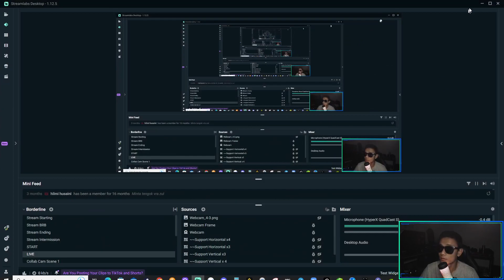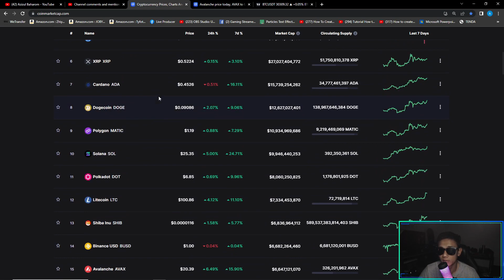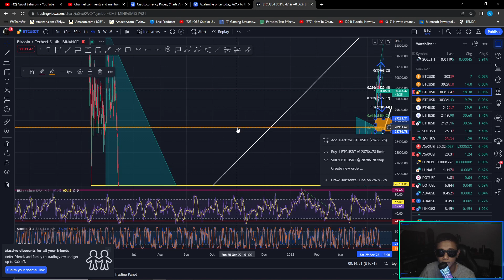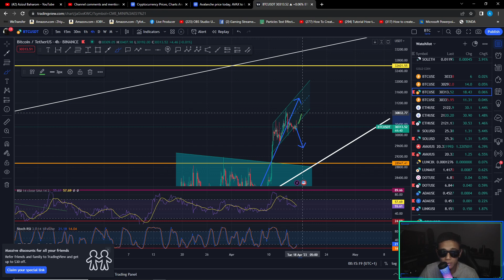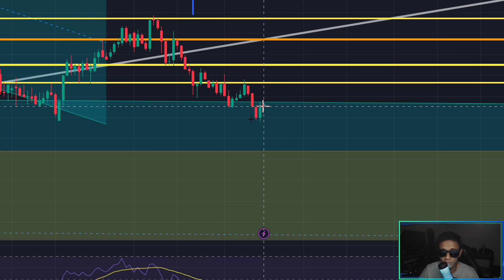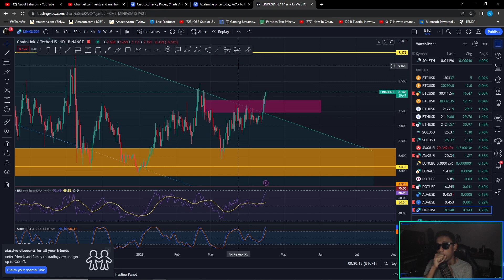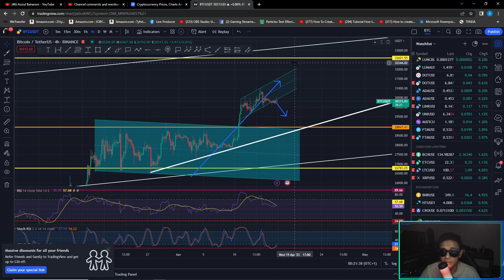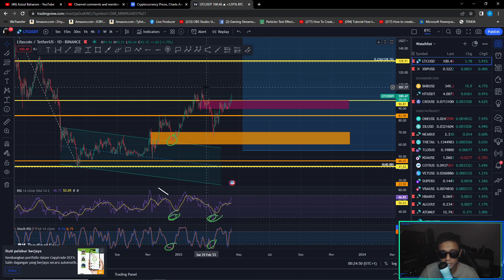BITCOIN Signal untuk Drop !!! Peluang Buy Sebelum Next Pump. Lihat DATA ini..